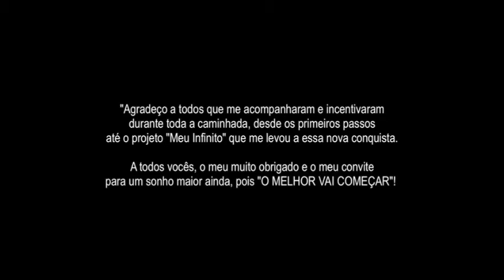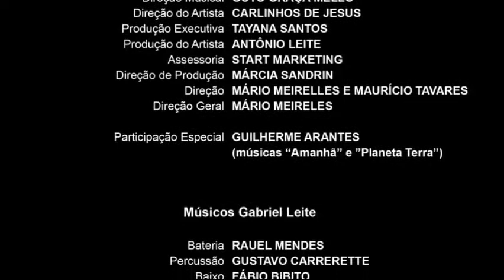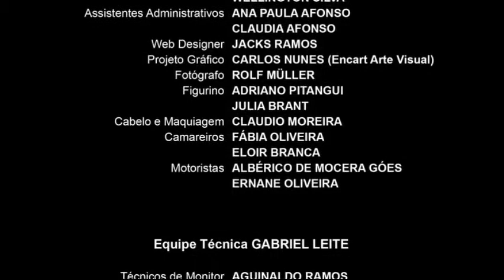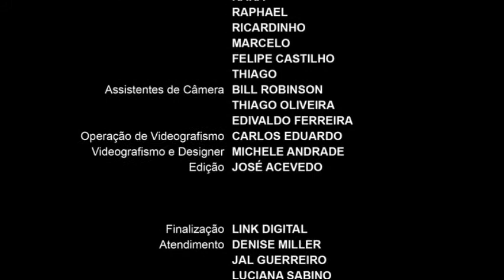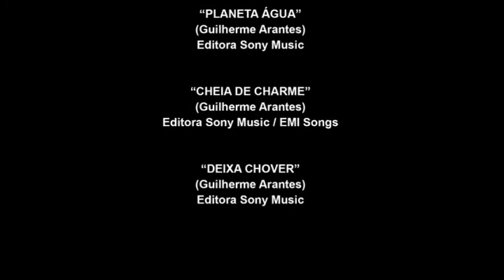DVD GABRIEL LEITE - O MELHOR VAI COMEÇAR